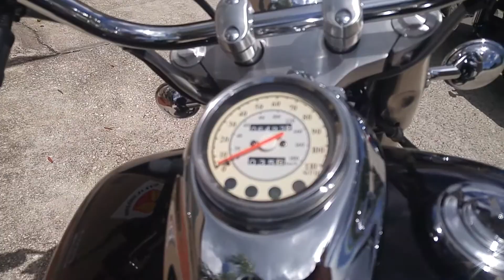***SOLD***2004 Yamaha Vstar 650 Classic Sgt B's Motorcycles Titusville Florida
★☆★FIND ME★☆★
SGT B's
3834 S. Hopkins Ave.

Brokered by Sgt B’s Motorcycles, LLC. No dealer fees!!!

**Ask about delivery. We deliver, most areas in Florida. On Inventory, Only**

★☆★2004 YAMAHA VSTAR 650 CLASSIC★☆★
Here's a super low mileage cruiser that's ready to cruise or commute. Super easy to handle. Equipped for Bluetooth or CB. Mostly stock! Great bike for only $2490 obo!!

Come check it out! CASH TALKS!

★☆★ABOUT ME★☆★
Sgt B's Motorcycles is a Veteran owned and operated used motorcycle dealership.

Sgt B's has a variety of used motorcycles in stock, from minis to sport bikes to cruisers. Something to suit almost any riding style. I will find it for you. If you have a motorcycle to sell, Sarge can handle that too. Sgt B will buy your bike outright, or take it in trade on another ride. Consignment sales are always welcome! Many other bikes in stock to choose from!!!